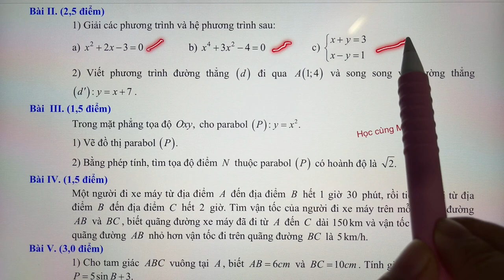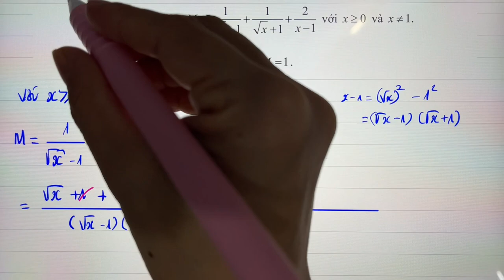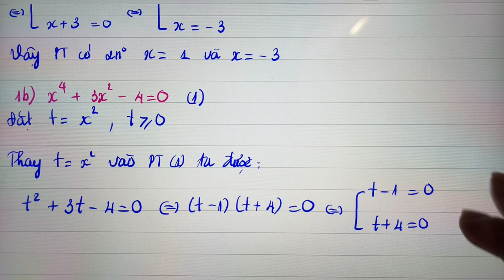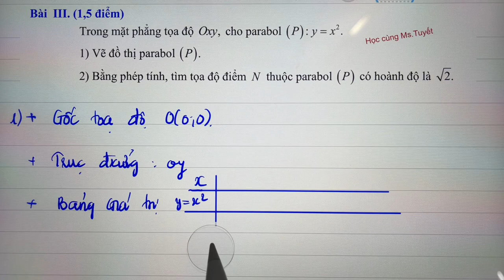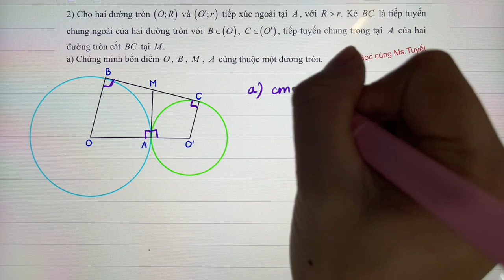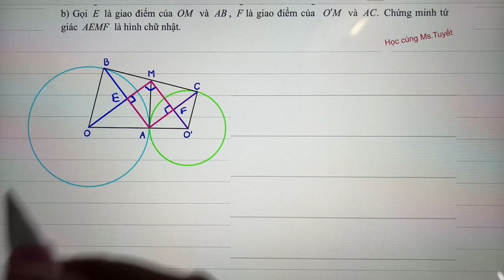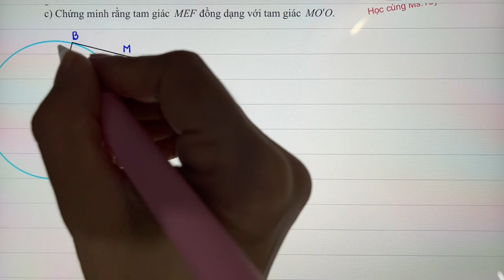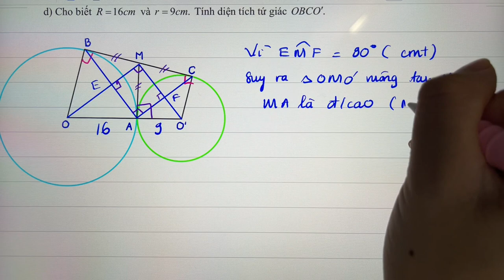Đề Toán 19 - Tiền Giang |Giải Đề Thi Tuyển Sinh Vào 10 môn Toán 2020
★ Nếu yêu thích bài giảng của cô, em có thể